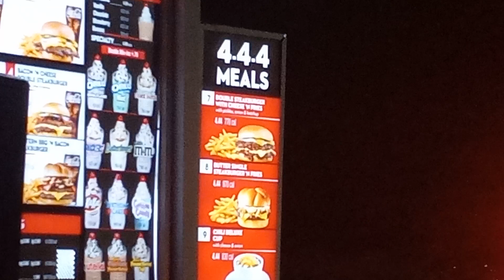444 Steak Shake